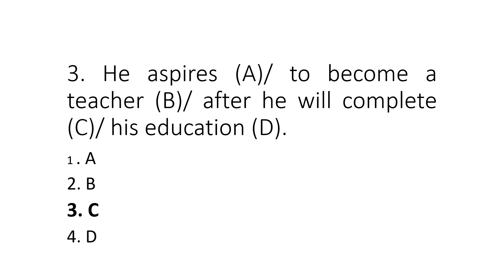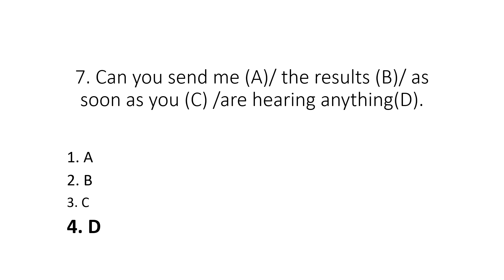AP – DSC 2024 ENGLISH PROFICIENCY TEST 2024